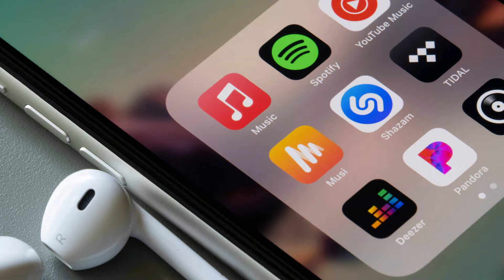South Africa F!ghts Ghana Over Second Biggest Music Industry In Africa , 2024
South Africa F!ghts Ghana Over Second Biggest Music Industry In Africa.

Watch The Reactions of South Africans As Ghana Secures Second Largest Music Industry In Africa.